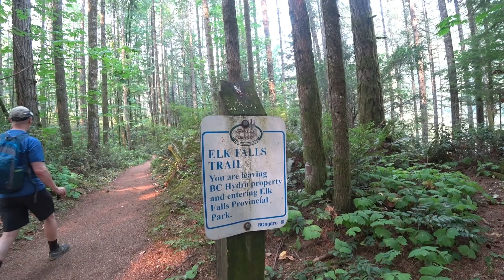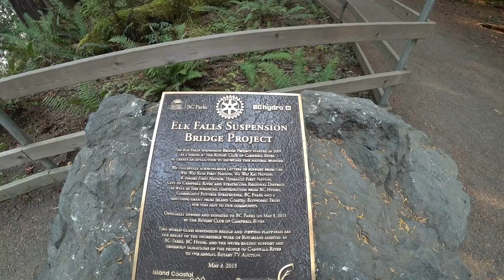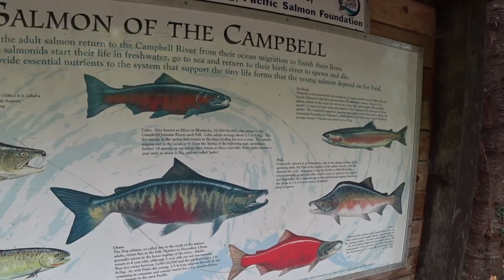Roadtrek Zion Campervan at Elk Falls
We had to make last minute changes to our planed extended trip to some of the National Parks in BC due to the smoke from wildfires, and end up on Vancouver Island again hoping for better conditions. We make our way up north to the Campbell River area and camp at Elk Provincial Park, where we enjoy a nice but smoky hike up to Elk Falls.